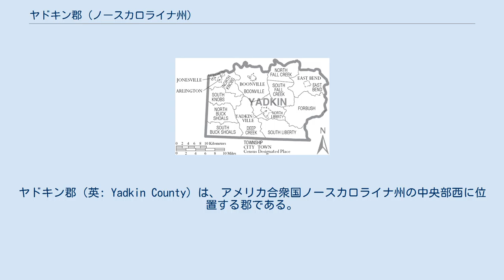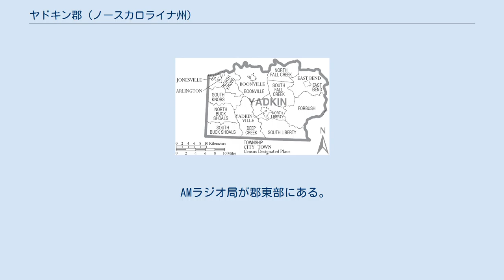ヤドキン郡 (ノースカロライナ州)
ヤドキン郡（英: Yadkin County）は、アメリカ合衆国ノースカロライナ州の中央部西に位置する郡である。
2010年国勢調査での人口は38,406人であり、2000年の36,348人から5.7%増加した。
郡庁所在地はヤドキンビル町（人口2,959人）であり、同郡で人口最大の町でもある。
 ヤドキン郡は1850年にサリー郡のヤドキン川から南部が分離して設立された。
郡名もヤドキン川から採られた。
 ヤドキン郡は地域自治体の委員会であるノースウェスト・ピードモント自治体委員会のメンバーである。
 アメリカ合衆国国勢調査局に拠れば、郡域全面積は337平方マイル (873 km2)であり、このうち陸地336平方マイル (870 km2)、水域は2平方マイル (5.2 km2)で水域率は0.57%である。
ヤドキン郡は州の中央、ピードモント台地に入っている。
ピードモント台地はうねりのある農地が所々で丘陵や小川の作る谷で仕切られている。
郡の最西部には、さらに西にあるブルーリッジ山脈の支脈で、深く侵食されているブラッシー山脈がある。
ヤドキン郡はブラッシー山脈の東端になる。
この山脈には周辺部との差が400ないし500フィート (120-150 m) 以上あるような山は無い。
郡内最高地点はジョーンズビルに近いスター峰であり、標高は1,590フィート (485 m) である。
 ヤドキン川が郡の北と東の境界になっている。
 ヤドキン郡は12の郡区に分割されている。
 主要高規格道路 空港 商業航空便はピードモント・トライアド国際空港およびシャーロット・ダグラス国際空港から利用できる。
郡内ではジョーンズビル近くのスワンクリークとヤドキンビル近くのローンヒッコリーに民間飛行場があるさらにブーンビルのバプテスト教会道路沿いにも空港がある。
近年はNCバプテスト病院のエアケアIIを置いていた。
 公共交通機関 2006年からピードモント地域交通公社が、そのUS421山岳急行の一部としてブーンとグリーンズボロの間で、限定的バス便を運行し始めた。
ヤドキンビルの東と西にバス停がある。
 ブーンビルを本拠にする地域社会行動機関であるヤドキン・バレー経済開発地区が、複数郡に跨る公共輸送体系を運営している。
 ヤドキン郡の自治体と郡区 一時期法人化され、現在は廃止されている町は次の通りである ヤドキン郡には、フォーブッシュ、スターマウント、およびヤドキン・アーリーカレッジの3高校がある。
 ヤドキン・アーリーカレッジは5年制であり、サリー・コミュニティカレッジのヤドキン・キャンパスで高校とカレッジの授業を行っている。
生徒は高校卒業資格と、看護、刑事司法の準学士号、あるいは4年制大学への移行資格を取得できる。
 高校の前は、幼稚園生から6年制までを教える小学校が8校ある。
 ヤドキンビルの町には代替学習センターであるヤドキン・サクセス・アカデミーも運営されている。
 2009年には新しく中学校2校を開設した。
スターマウント中学校はジョーンズビル、ブーンビル、ウェストヤドキン各小学校からの7年生と8年生を受け入れる。
フォーブッシュ中学校はイーストベンド、フォーブッシュ、フォールクリーク、コートニー、ヤドキンビル各小学校からの7年生と8年生を受け入れる。
両校とも高校に隣接している。
 サリー・コミュニティカレッジがヤドキン・キャンパスを運営している。
 ヤドキン郡の全域がヤドキン・バレー・ワイン生産地域に含まれている。
この生産地域はアメリカ合衆国政府から特徴あるブドウ栽培地域として認証されている。
ここで栽培されるブドウから生産されるワインは、そのラベルにヤドキン・バレーの呼称を使用できる。
さらにスワンクリーク・ワイン地域もある。
 郡内のエルキンで「ザ・ヤドキン・リップル」と「ザ・トリビューン」という2つのコミュニティ新聞が発行されている。
大規模な日刊紙である「ウィンストン・セイラム・ジャーナル」も郡内で購読されている。
隔月刊ライフスタイル雑誌の「ヤドキン・バレー・リビング」はイーストベンドで出版されている。
 AMラジオ局が郡東部にある。
ヤドキン郡はピードモント・トライアド・ラジオ市場とテレビ市場にあるが、シャーロットの市場からも放送が流されている。